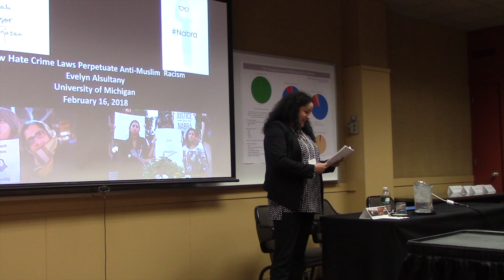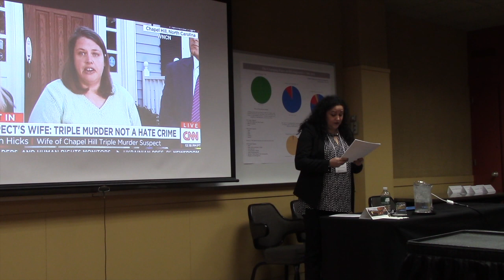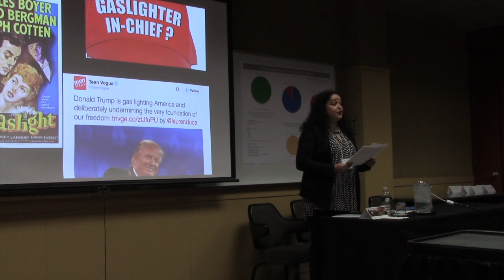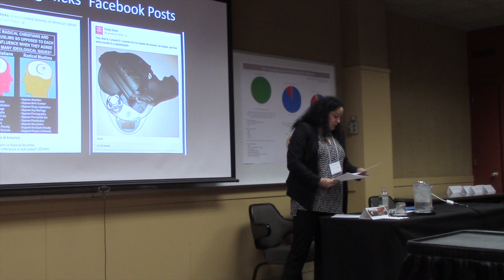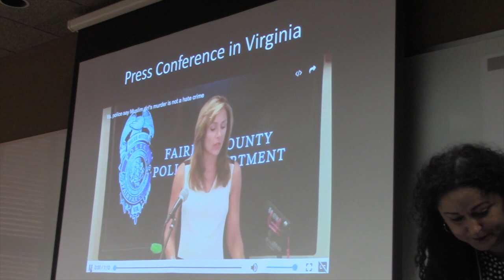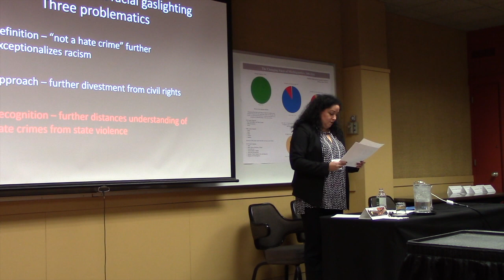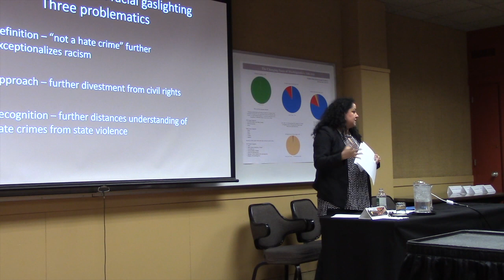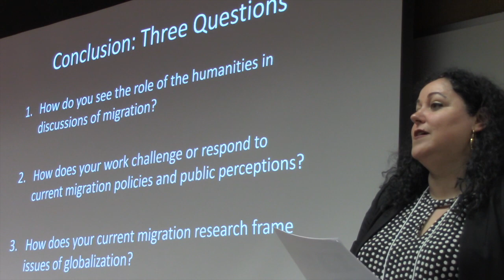Migration Studies and the Humanist Perspective at MSU 2018 - Evelyn Alsultany- Keynote Speaker